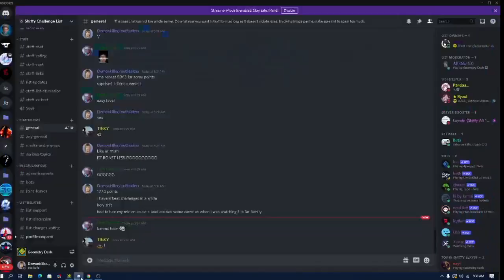Shitty NNP2 100%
6/10 annoying